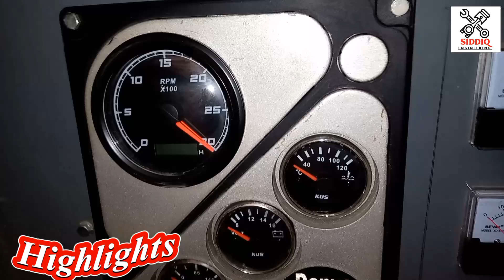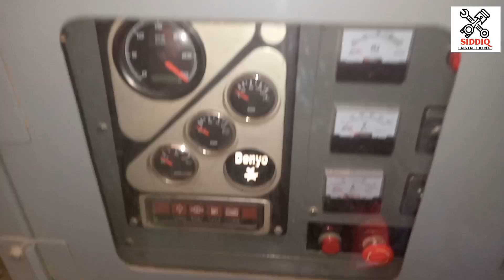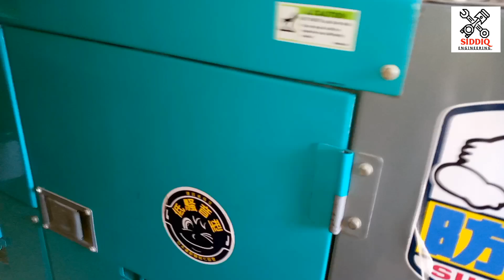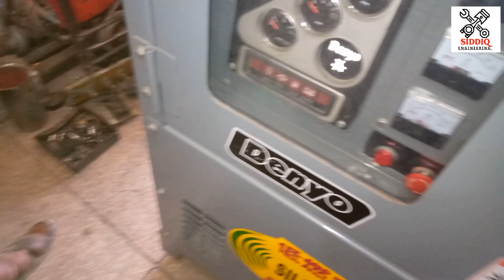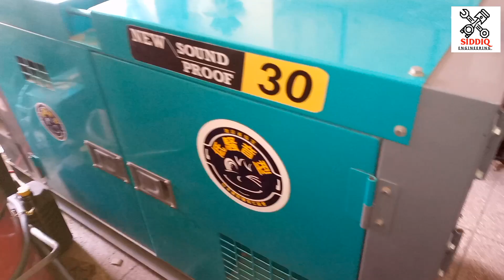Denyo generator 30kva Diesel New Generator Review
Assalamu Alaikum
welcome to Siddiq Engineering channel Motor Winding And Generator Repairing